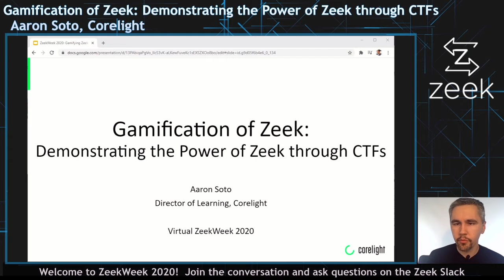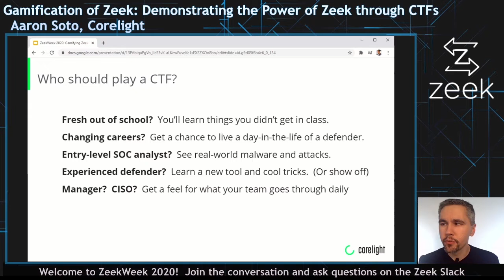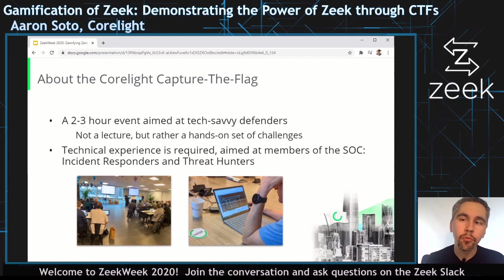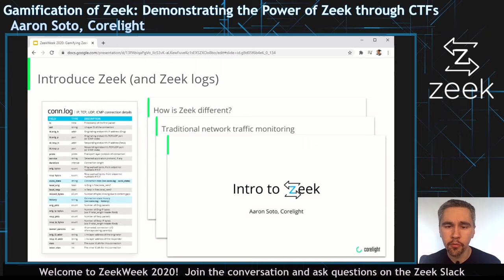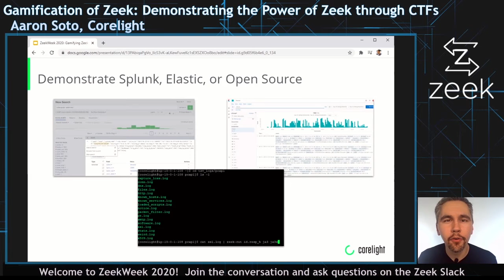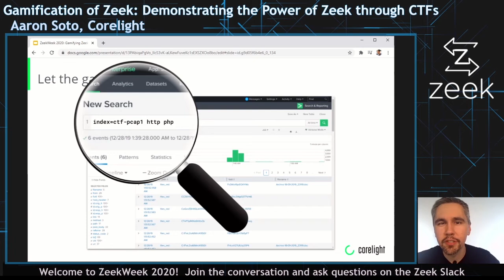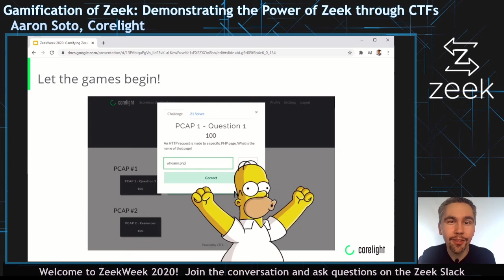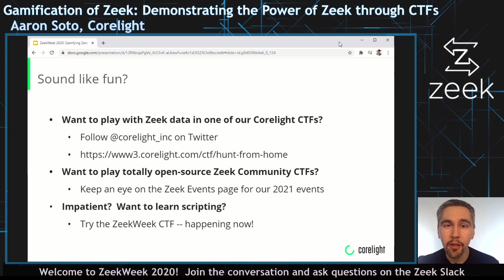vZW20 - Day 2 - Gamification of Zeek: Demonstrating the Power of Zeek through CTFs - Aaron Soto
Gamification of Zeek: Demonstrating the Power of Zeek through CTFs - Aaron Soto   ABSTRACT:  If you're at ZeekWeek 2020, I'll bet it's because you love Zeek. You try to show it off to your peers. You might even talk about it at parties. (That's ill advised -- doubly-so in 2020.) But how can you really show off Zeek?Capture The Flag (CTF) exercises are popular in Information Security because they give participants the chance to see attacks, tools, and techniques in practice. So, I (along with Matt Bromiley and members of Corelight) created a CTF at ZeekWeek 2019, aiming to show off the pure usefulness of open-source Zeek. Over the past year, it has exploded in popularity and has introduced hundreds of people to Zeek data. In this talk, I'll discuss how we created the event, what we've learned along the way, and what we'd do differently. My hope is that this talk inspires you to participate in CTFs and also to change the way you show off your love of Zeek.

More about Zeek and connecting with the community can be found